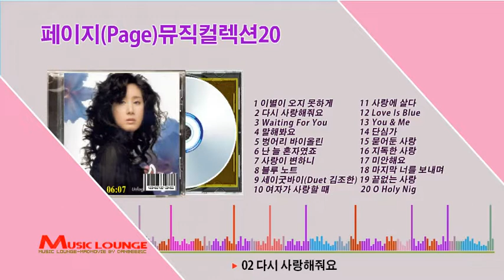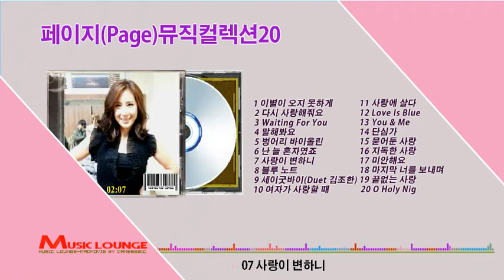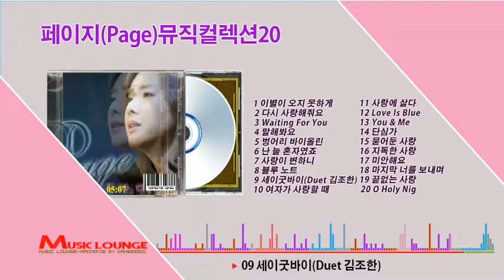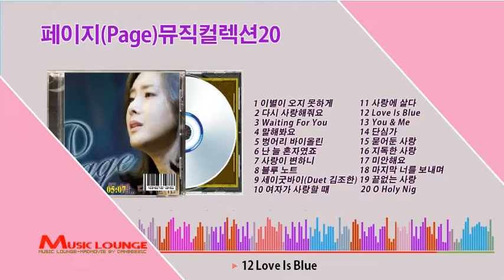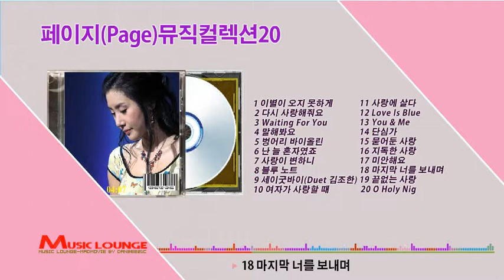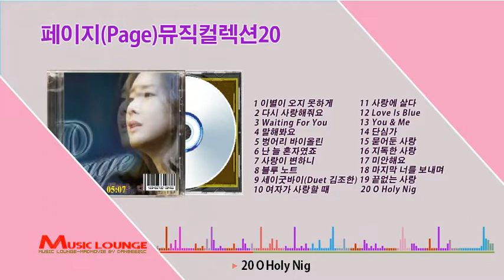페이지(Page)뮤직컬렉션20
1 이별이 오지 못하게
2 다시 사랑해줘요
3 Waiting For You
4 말해봐요
5 벙어리 바이올린
6 난 늘 혼자였죠
7 사랑이 변하니
8 블루 노트
9 세이굿바이(Duet 김조한)
10 여자가 사랑할 때
11 사랑에 살다
12 Love Is Blue
13 You & Me
14 단심가
15 묻어둔 사랑
16 지독한 사랑
17 미안해요
18 마지막 너를 보내며
19 끝없는 사랑
20 O Holy Nig